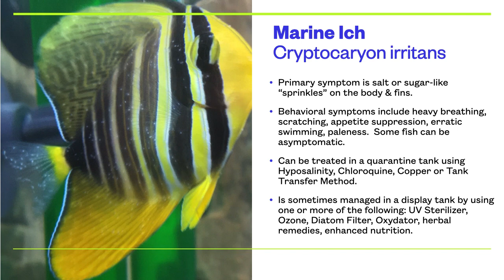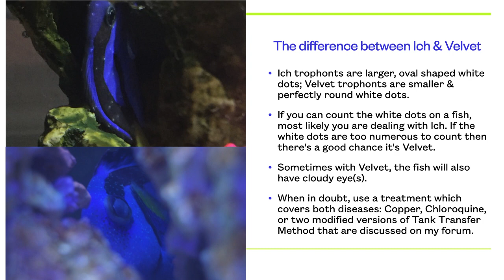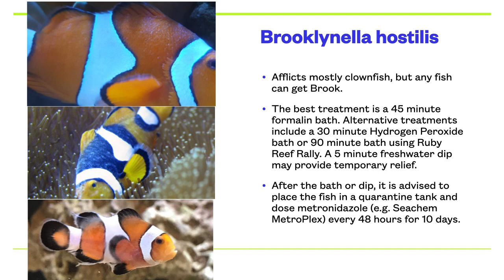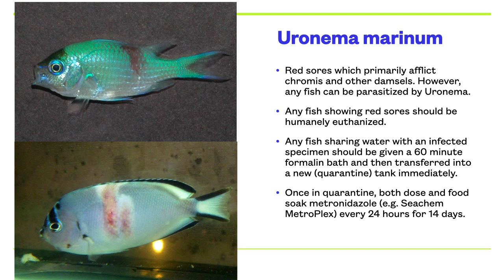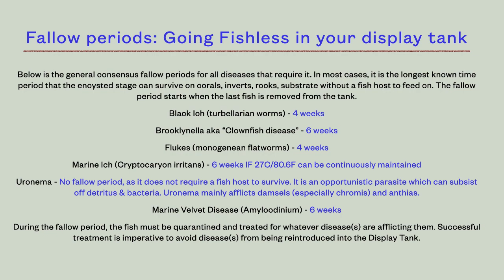Saltwater Aquarium Fish Parasites